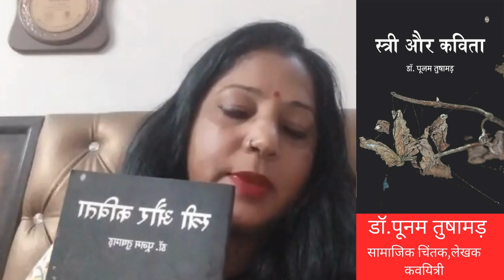स्त्री और कविता - डॉ.पूनम तुषामड़ (सामाजिक चिंतक,लेखक,कवयित्री)